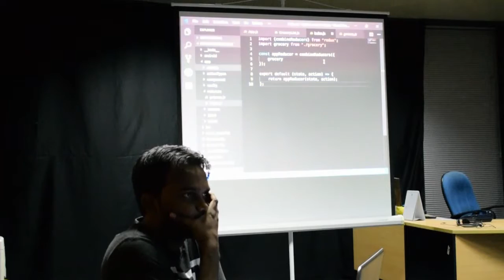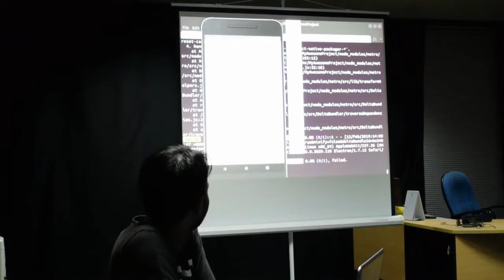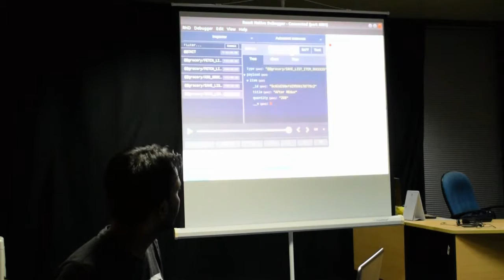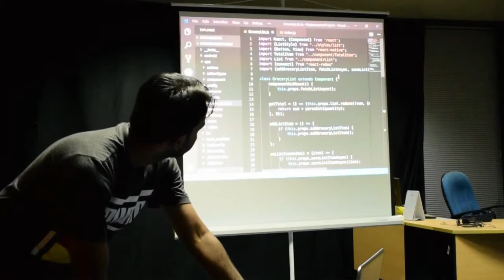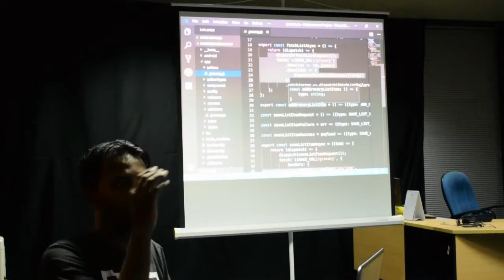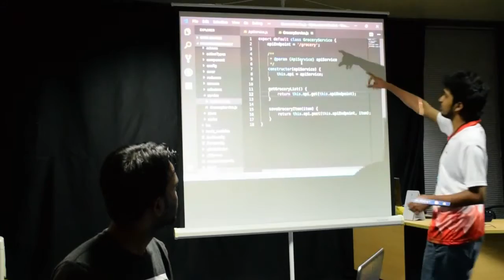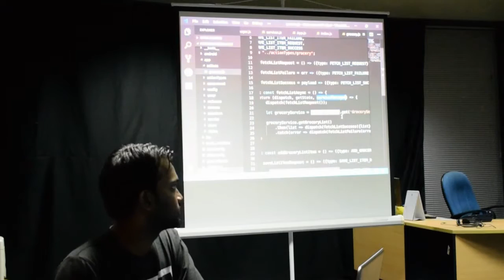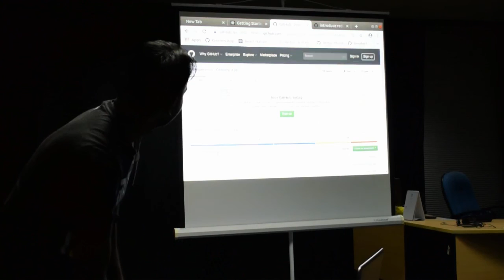React Native with Redux Middlewares - Part 2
Presented by:
Sriskantharajah Pragatheeshkumar, Senior Software Engineer @ CMS
Vimukthi Jayabahu, Software Engineer@ CMS
Date :12-Feb-2019